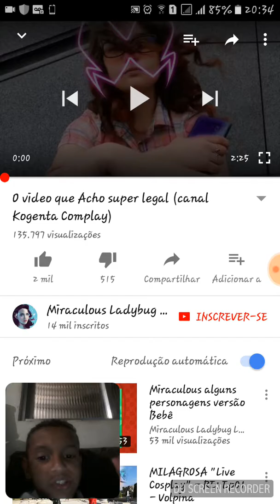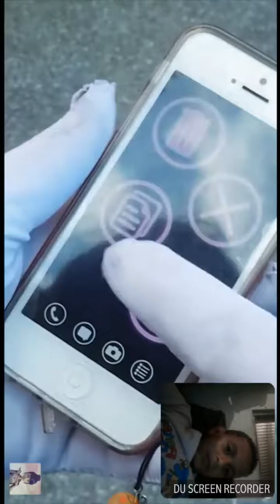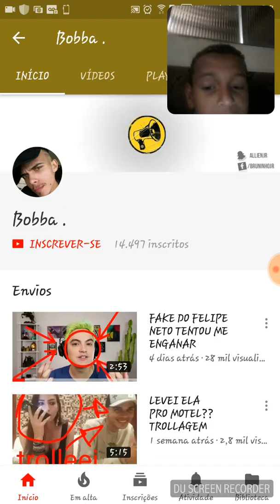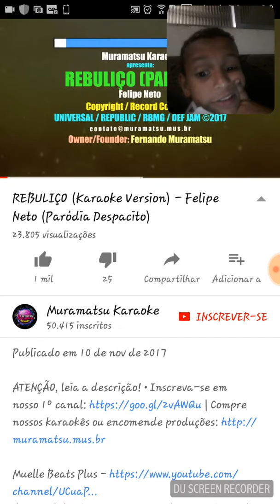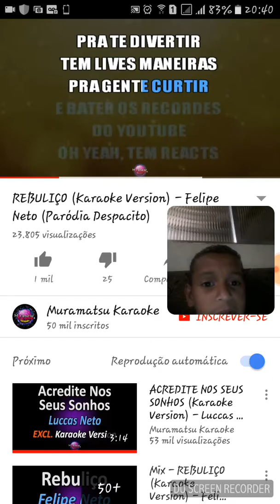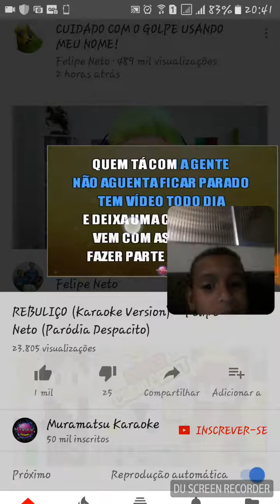Reagindo a um vídeo super legal bom talvez